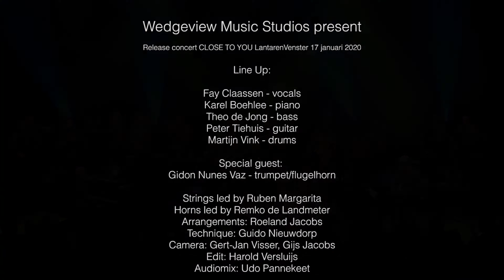Fay Claassen – Got To Get You Into My Life (Live at LantarenVenster, Rotterdam)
Full Concert: Fay Claassen "Close to You" – The Rotterdam Concert

Line-Up:
Fay Claassen
Karel Boehlee
Peter Tiehuis
Theo de Jong
Martijn Vink
Guidon Nunes Vaz

Strings and Horns directed by Ruben Margarita & Remko de Landmeter,
Arranged by Roeland Jacobs
sound: Guido Nieuwdorp-Poelgeest,
filmed by: Geert Jan Visser, Gijs Jacobs
Video Edit: Harold Versluijs.
LantarenVenster, Januari, 2020